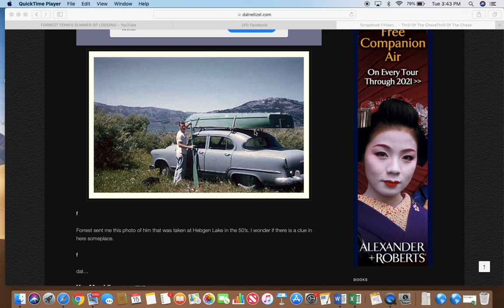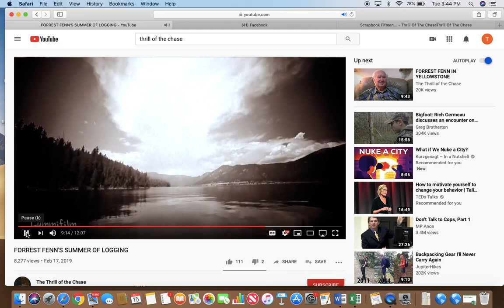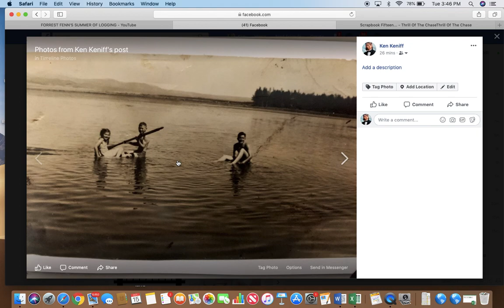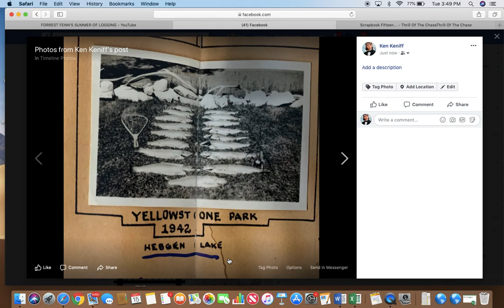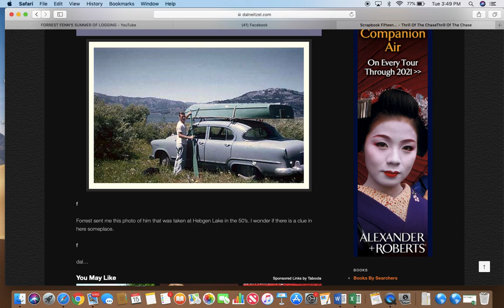Forrest Fenn's Heavy Loads and Water High